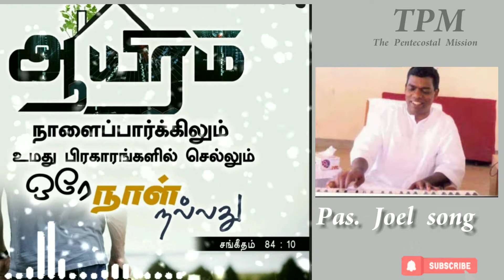pastor Joel song